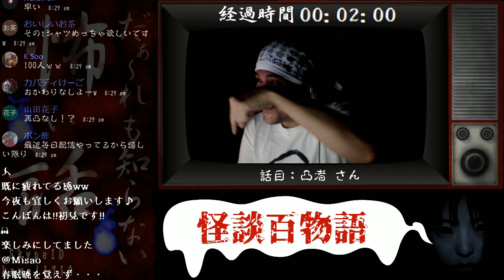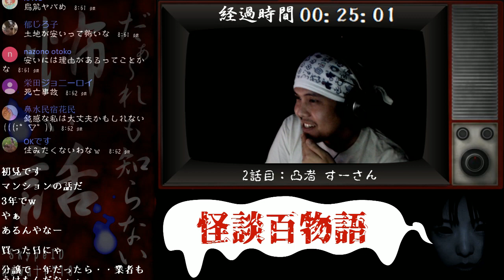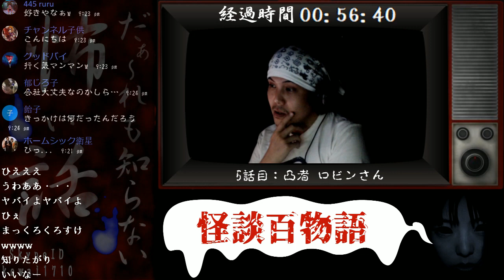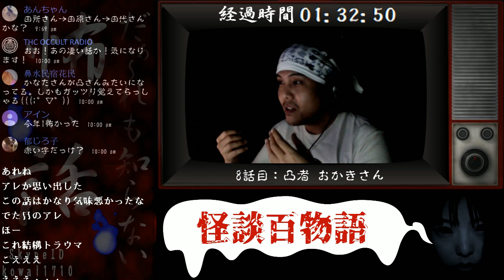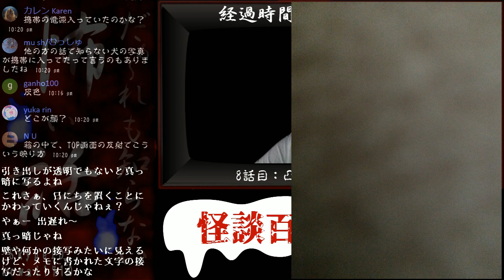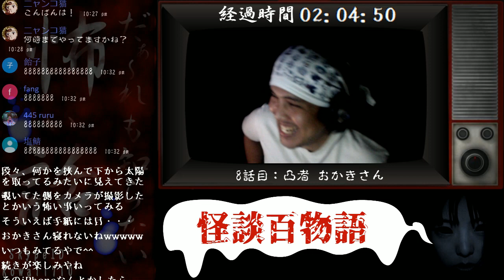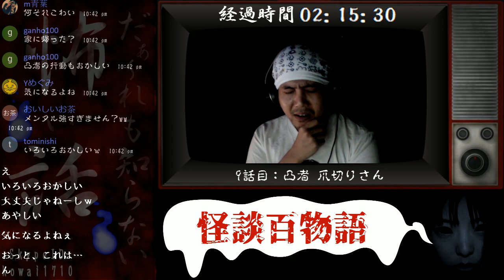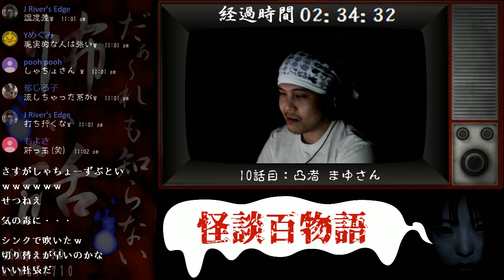【LIVEアーカイブ】だぁ～れも知らない怪談百物語 ①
【★緊急のお知らせ★】
只今こちらのメインチャンネルでは生配信出来ない状態です。

来年2019年夏以降～2020年にかけて「日本全国行脚」企画やります！なので、批判もあると思いますが、是非ともご支援よろしくお願い致します。ご支援の内容と致しましては下記。
・サブチャンネルでスポンサー登録お願いします。
・生放送中よければスパチャをお願いします。

1話 2:44 過激派さん
2話 15:30 すーさん
3話 28:43 シャンさん
4話 37:30 ユキナさん
5話 45:35 ロビンさん
6話 1:02:19 狐火さん
7話 1:18:37 ゆかっちさん
8話 1:28:27 おかきさん
9話 2:08:26 爪切りさん
10話 2:24:31 まゆさん

語られる話は素人（稀にプロ）の話ではありますが、だからこそ味わえる恐怖があると思っております。